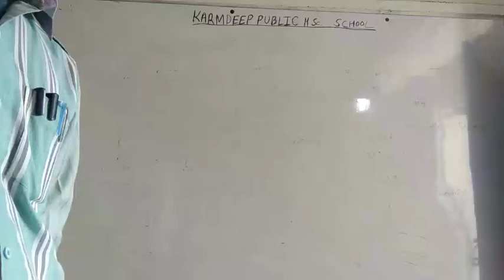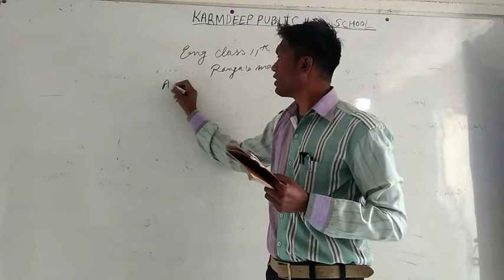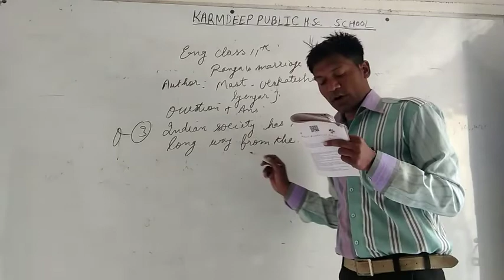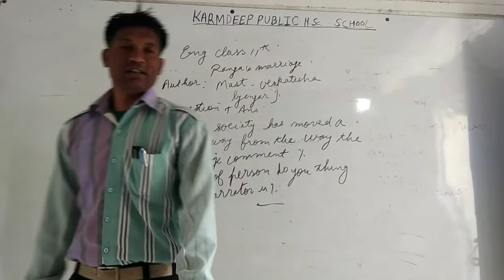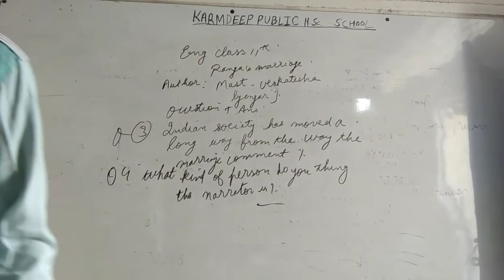English class 11 Questions 3 and 4 long Answer Explain Ranga's marriage Date 12/2/2021